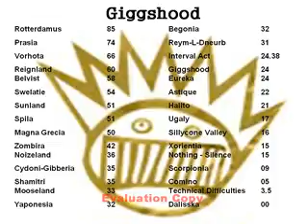Worst Song Voytes - Giggshood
ui